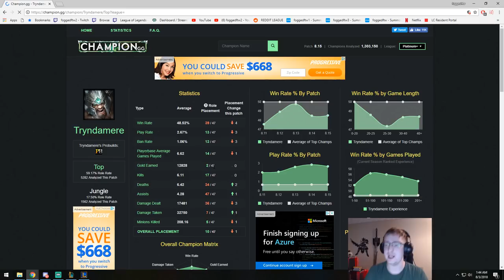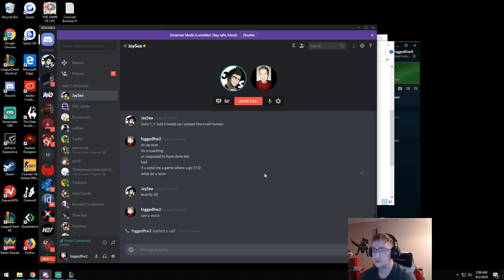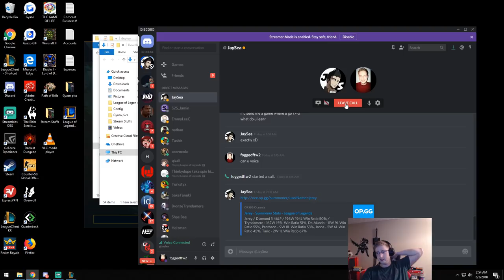COACHING TRYNDAMERE MAIN JAYSEA!! TEACHING HIM THE AP TIPS AND TRICKS - League of Legends Coaching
✔ Follow the editor on twitter!